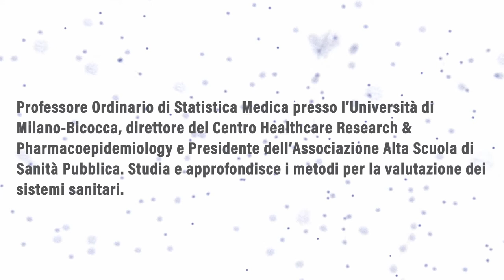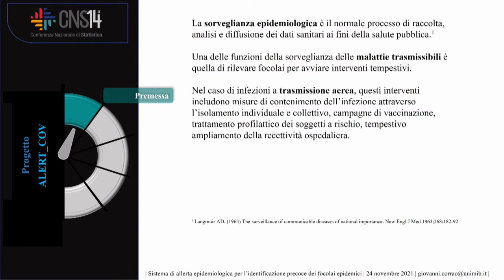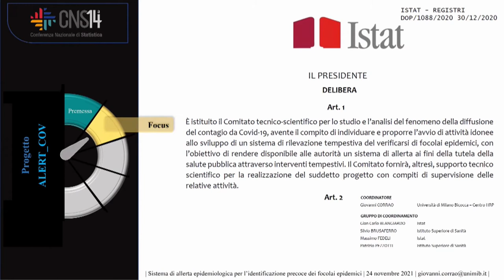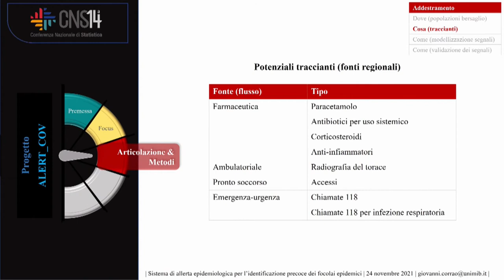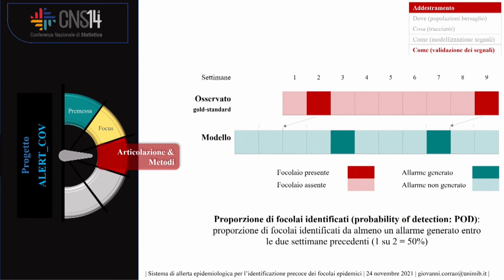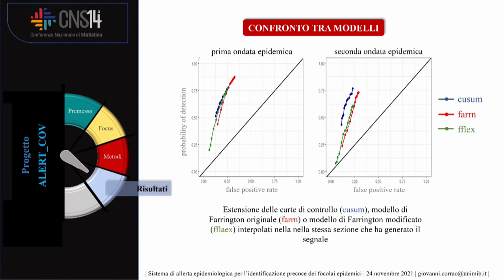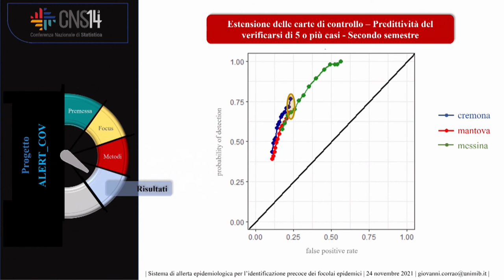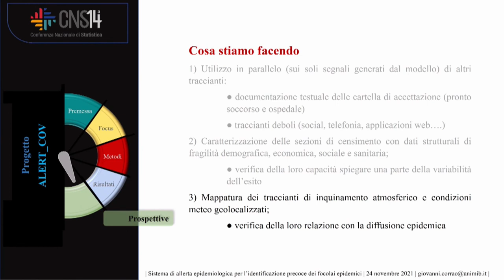Grandangolo - Giovanni Corrao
Dopo la pandemia, un sistema di allerta statistico per il monitoraggio precoce di nuovi focolai epidemici: il progetto ALERT_COV